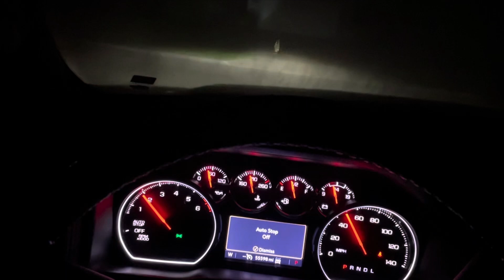Travel Day - 2024 National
Long but fun travel day to the 2024 National.